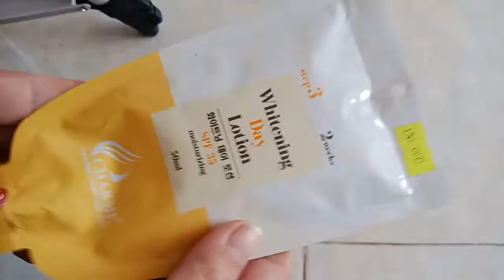Kem dưỡng trắng da chống nắng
Thoa cái là thấy trắng liền nhen
+ dưỡng trắng
+ chống nắng
+ thấm nhanh và mát.
Xuất xứ Hàn Quốc.
Gói dùng thử 130k
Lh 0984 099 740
Charme Tây Ninh
151A đường 30/4, p2, tp Tây Ninh